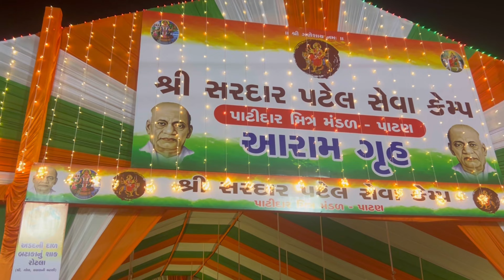😲😱😳 Hamare Singer ne Pura Stage Hila Dala || Ambaji 2024